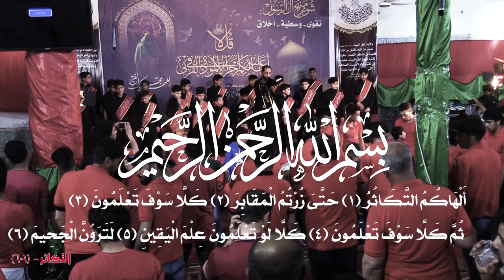راب حسيني اسلامي || الليله راح الهادي || مصطفى السراي || كلمات:الدرر الواعدة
:::راب حسيني اسلامي :::
|| الليله راح الهادي
|| مصطفى السراي
|| كلمات:الدرر الواعدة

لمهرجان (22)
" آل الرسول آل البيت .. تَقْوى ..وَسَطِيّة.. أخلاق "
راب.. حسيني ..إسلامي
بغداد - الشعب

|| ذِكر: عباس الساعدي | مرتضى الخافي | الحر الساعدي | مهدي المندلاوي | عباس المندلاوي | حسن المندلاوي | حسين الحجامي | حسين مصطفى | كرار كريم | مهدي الخليفاوي | علي البديري | محمد البديري | عباس الكناني | مصطفى السراي | مؤمل السراي | علي الرستمي | كرار الحميداوي | محمود الساعدي

|| ذِكر الأشبال: عباس فؤاد | علي مهدي | حسين الخليفاوي | مهدي العرداوي | حسين جمال | كرار جميل